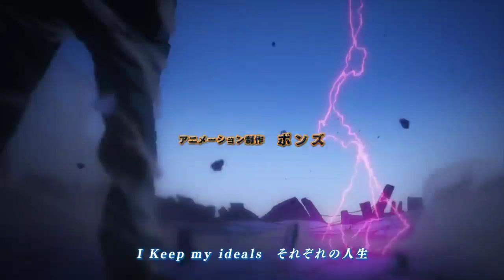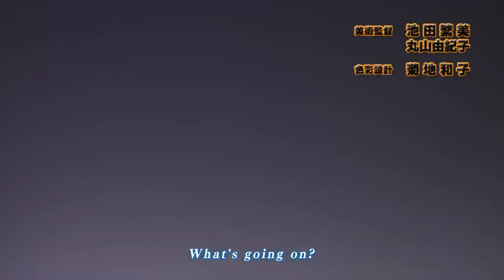Final Arc: GOTHAM ARC!!!